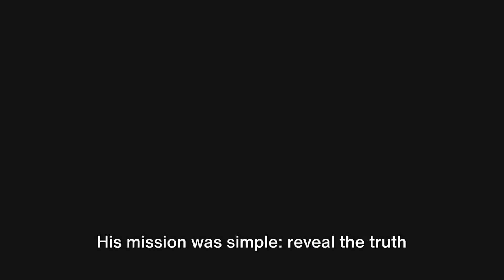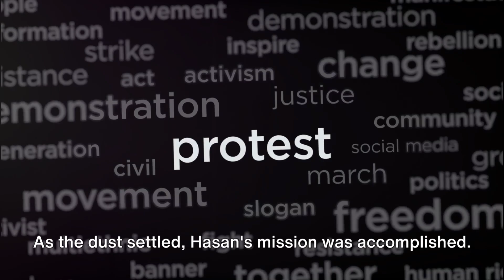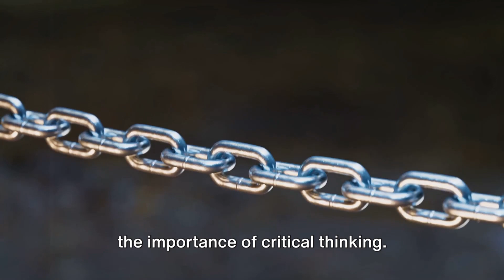Exposing the Illusion: Haq Khateeb's Eye Trick | Pir Haq Khateeb exposed by iqrar hassan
iqrar ul hassan sar e aam program
iqrar ul hassan challenge
iqrar vs haq khateeb
iqrar ul hassan live

Here at my channel I share information regarding Australia, Pakistan, Immigration and visa options, and all other daily and living styles. There is a big meaning behind these simple and short videos. See the trailor of our channel also that how our will soon enshallah channel help and support the poor and needy people across the glob.

Our slogan is "'Take part with us to combat the poverty - We Will make it Happen One Day enshallah"